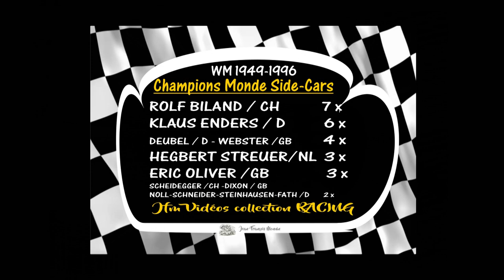Rolf BILAND / Suisse → 1973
Short vidéo for the KING (Sidecar GP) 7X Ch.du Monde
Pour découvrir Rolf et Kurt dans leur fantastique carrière, doublement incroyable pour un suisse sans circuit et avec très peu de médias, sponsors et juste des supporters.